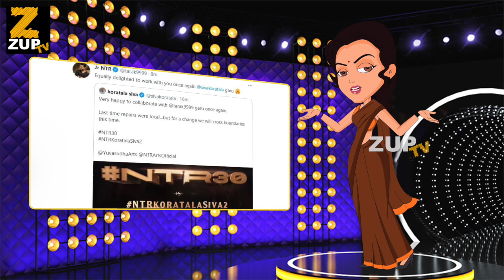NTR30 Movie Announced By Koratala Shiva | NTR New Movie | Update Aparna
Watch NTR30 Movie Announced By Koratala Shiva | NTR New Movie | Update Aparna.